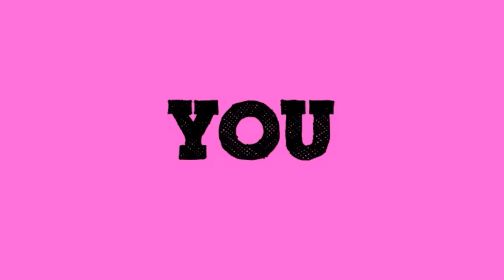GPHS Senior Class Officer Campaign Videos 2022